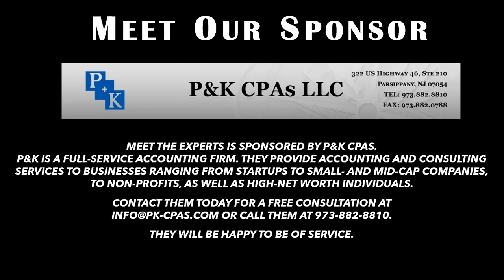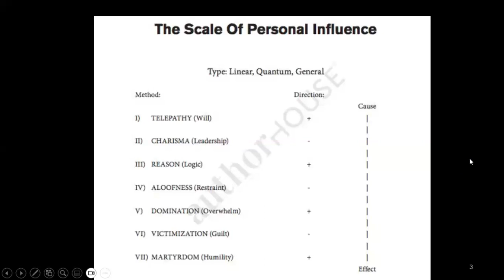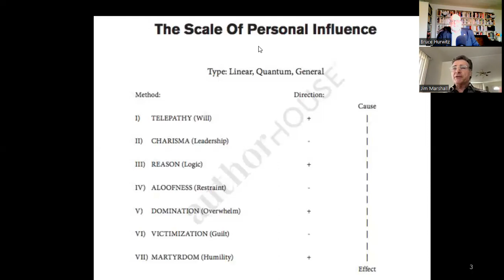Bruce Hurwitz Presents MEET THE EXPERTS with Jim Marshall on the Scale of Personal Influence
Bruce Hurwitz Presents: MEET THE EXPERTS is a service of Hurwitz Strategic Staffing, Ltd. We hope you will consider us for all your staffing, career counseling and professional writing needs. You can find us on the web

Jim Marshall is a polymathic intellectual who has has devoted over 50,000 hours to the study and practice of multiple dimensions of human potential and development. He received a classical education at a Jesuit Military Prep School, was accepted into engineering school while still a junior in prep school, and attended college on academic scholarship. He graduated college with a Bachelor of Science cum laude. While still an undergraduate, he began the study of “alternative” Arts and Sciences which today would be described as Transformational and Holistic. After 28 years of formal education, had a long career as a Human Development Engineer. He has successfully treated and/or trained hundreds of clients, and is the inventor of Septemics and several consciousness-expanding systems. His areas of expertise include psychology, philosophy, theology, parapsychology, science, engineering, mathematics, law, literature, history, music, organization, metaphysics, military science, organization, human potential, political science, physical culture and education.